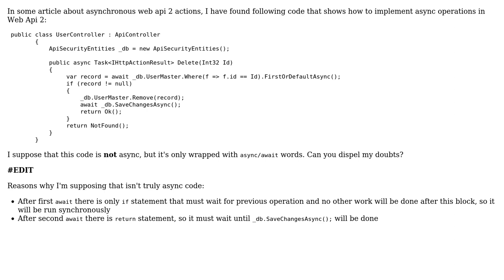Doubts about async web api 2 operation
With thanks & praise to God, and with thanks to the many people who have made this project possible! You are responsible for your own actions.